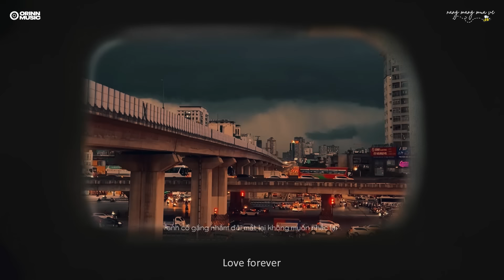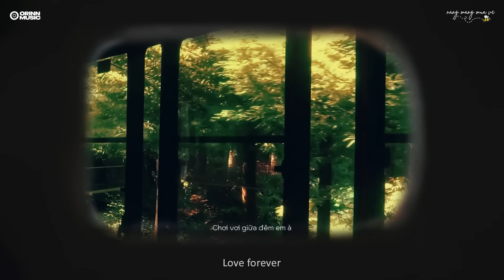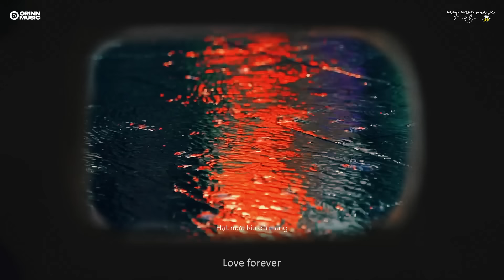Lưu Luyến Sau Chia Tay, Đừng Xa Anh Nhé, Lời Không Nói, Yêu Em 2 Ngày | List nhạc GenZ Hot CHILL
TRACKLIST
0:00 Lưu Luyến Sau Chia Tay
04:11 Lời Không Nói
08:55 Đừng Xa Anh Nhé
12:46 Yêu Em 2 Ngày
16:25 Hẹn Em Ở Lần Yêu Thứ 2
22:31 Yên Bình Có Quá Đắt Không
25:42 Như Anh Đã Thấy Em
30:44 Hư Không
36:34 Từng Quen
39:43 Suýt Nữa Thì
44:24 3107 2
48:35 Khi Em Lớn
53:00 Những Gì Anh Nói
59:17 Thành Phố Mưa Rơi